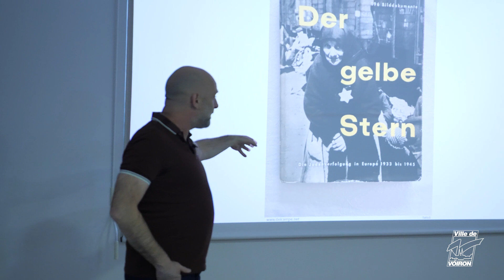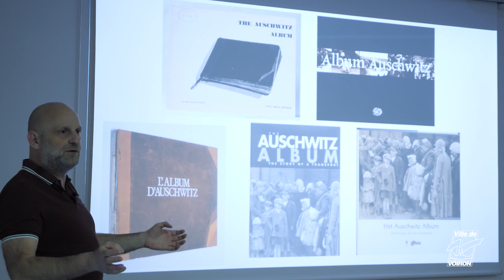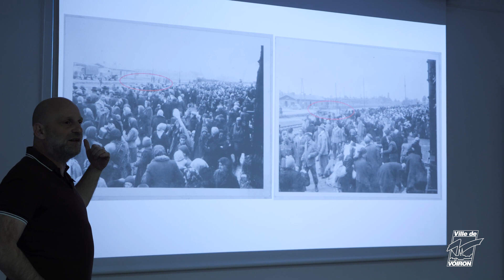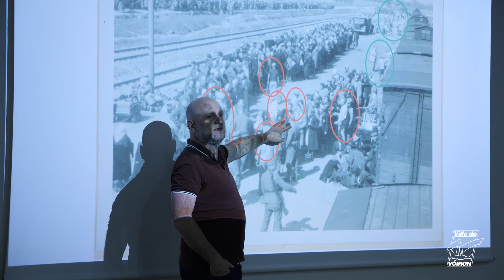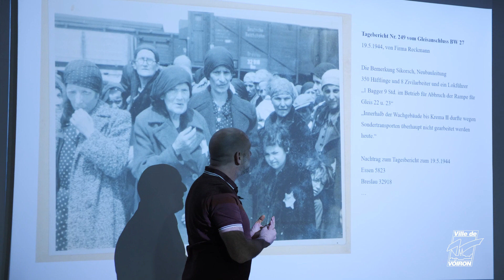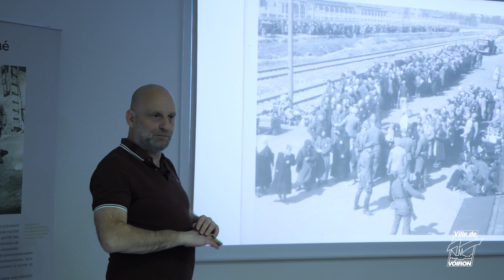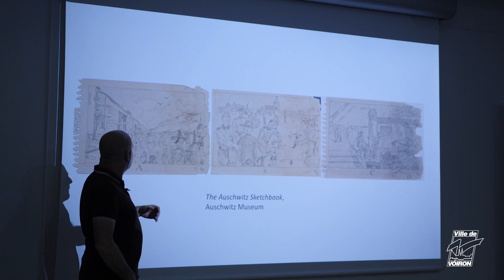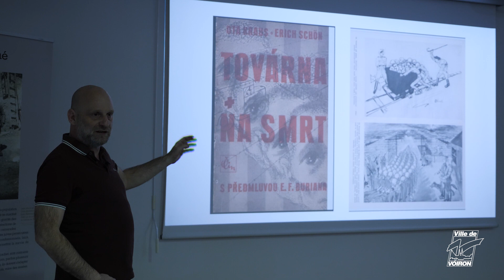Conférence de Tal Bruttmann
Journée de la mémoire : Conférence “Comment les nazis ont photographié leurs crimes ?” Mardi 5 mars 2024
📢 Rencontre avec Tal Bruttmann, auteur et historien spécialiste de la Shoah et de l'antisémitisme.